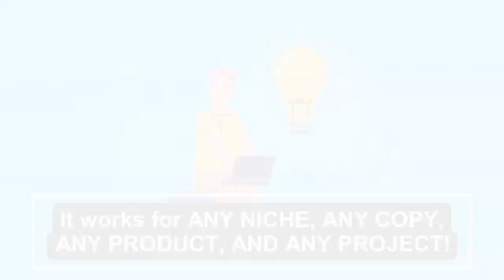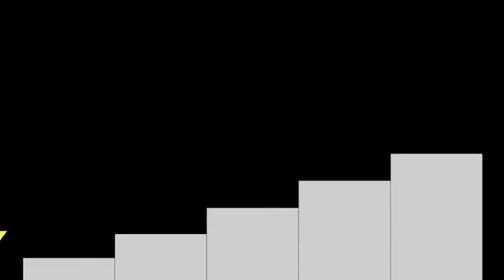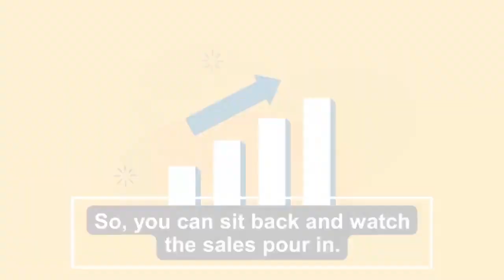Product Review Channel 🤑 Magnizent Review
Check out the product here:

After watching this video, you will have a good understanding of how it works and whether it is the right decision to get it. This software is being launched on Warrior + on October 10th, 2021. I go through what is promised on the sales page and I give a demo & walkthrough. I also share the pros and cons and if it is worth the money.